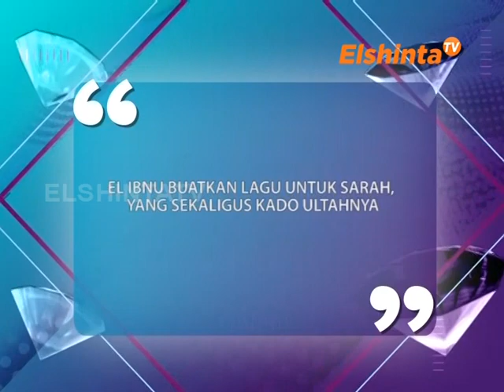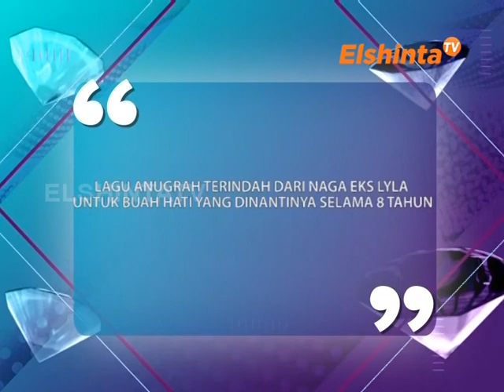E SELEBRITI EDISI EL IBNU, SARAH & INDRA NAGA EKS LYLA BAND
EL IBNU buatkan lagu untuk SARAH, yang sekaligus kado ultahnya,
lagu anugrah terindah dari NAGA EKS LYLA untuk buah hati yang dinantinya selama 8 tahun.